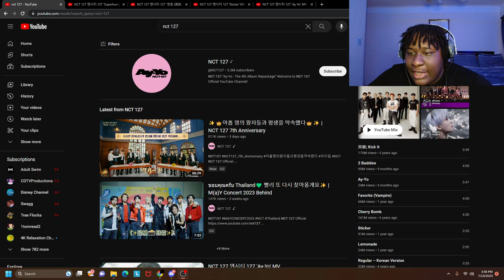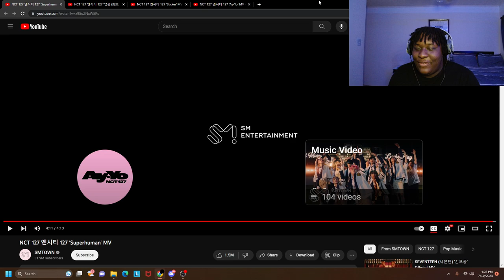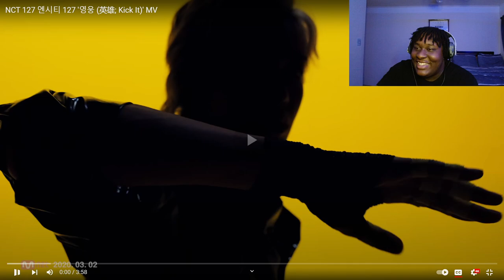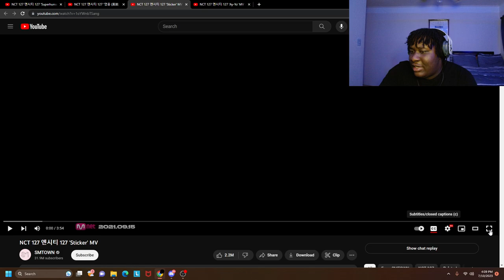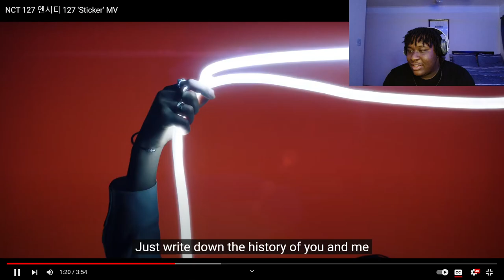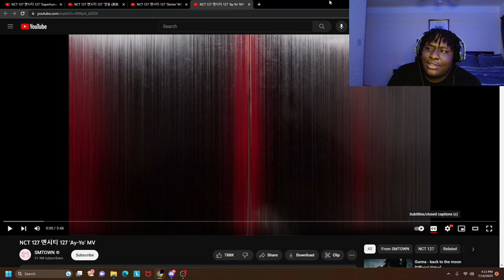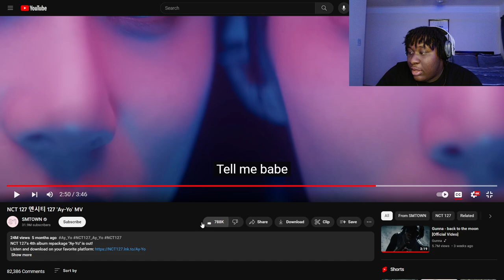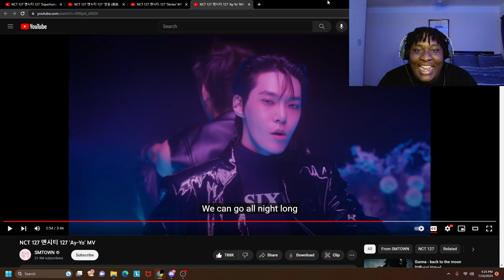THESE SOUND SO SMOOTH!!! Brochia Che LISTENING TO NCT 127 FOR THE FIRST TIME EVER!!!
Brochia Che reacts to famous and globally known Kpop band NCT 127 for the first time ever.